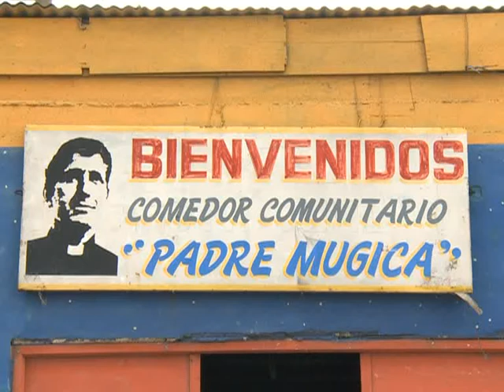Filmus, Cabandié y Taiana recorrieron la Villa 31 y reclamaron su urbanización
Los candidatos porteños del Frente para la Victoria (FpV) Daniel Filmus, Juan Cabandié y Jorge Taiana, recorrieron este mediodía la Villa 31 del barrio de Retiro, y reclamaron al gobierno de la Ciudad de Buenos Aires la "pronta urbanización de la villa".

En una recorrida que comenzó en la puerta del "Comedor Padre Carlos Mugica", en la avenida Ramón Castillo y Calle 12 (frente al edificio del Correo viejo) conversaron con los vecinos desde el mediodía.

En ese marco, el candidato a senador Daniel Filmus, aseguró que "esta Ciudad tiene una recaudación de tal magnitud que no amerita tener este tipo de villas" y recordó que "de 3 millones de habitantes, hay 150 mil personas que viven en pésimas condiciones en las villas y en la villa 31 hasta hay una ley y están los recursos para su urbanización, pero falta la voluntad del gobierno de la Ciudad".

Por su parte, el candidato a diputado, Juan Cabandié, destacó que "estamos acá porque los derechos humanos para nosotros son la verdad, la justicia y la memoria, pero también los derechos sociales, entre ellos la vivienda digna".

Desde la puerta del comedor a cargo de Carlos Tapia, quien militó junto al padre Carlos Mugica, Taiana, que encabeza la lista de legisladores del Frente para la Victoria, aseguró que "se ha avanzado poco en la urbanización" y apuntó que "está claro que la urbanización de las villas no es prioridad para el PRO", en referencia a la fuerza política liderada por Mauricio Macri, jefe de gobierno porteño.